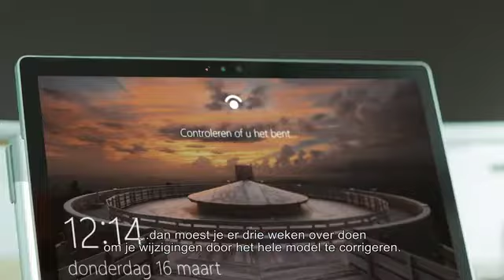Microsoft Surface Book Commercial | Erasmusbrug (60s) (France Version)